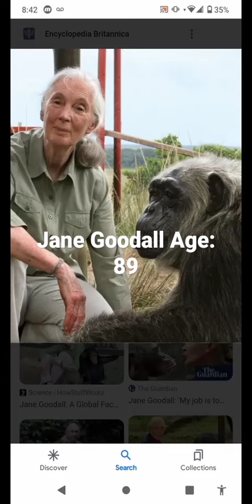The legendary episode 30:Jane Goodall the series finale